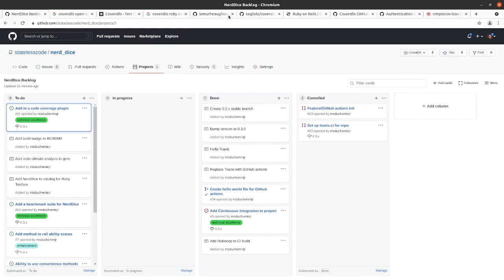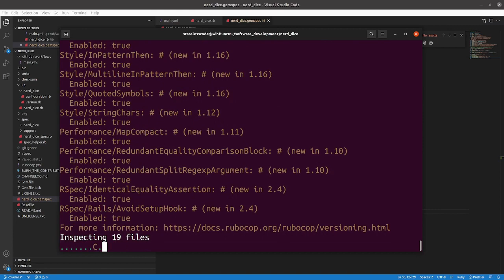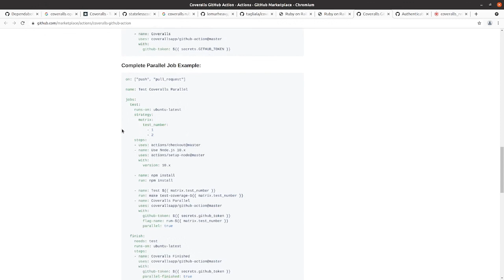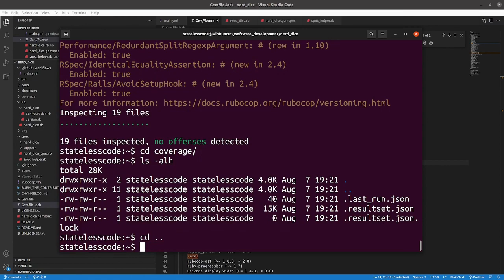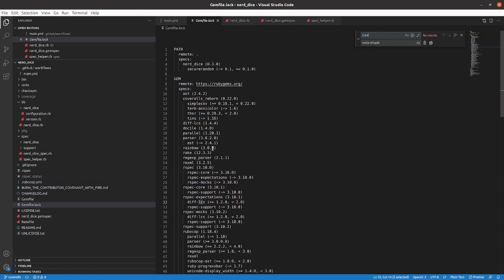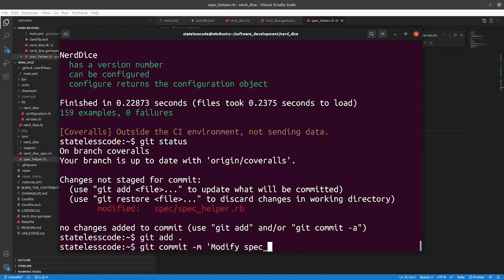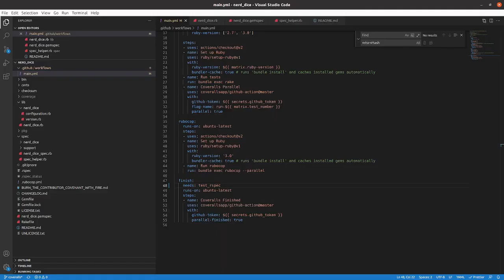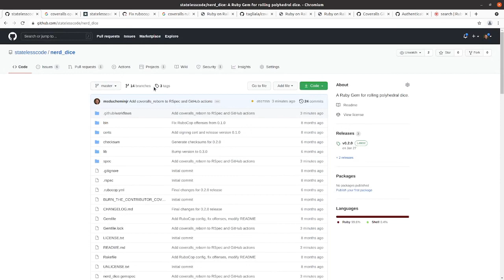Codecast: Create a RubyGem 28: Add Coveralls to Gem and Github Actions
This is the 28th video in the NerdDice create a RubyGem series. In this video, Mike signs up for the Coveralls Open Source plan, adds test coverage to the gem and incorporates it into the GitHub actions for the gem.

This video covers:
00:00:12 Sign up for Coveralls Open Source. Muddle through upsell and authorize GitHub account
00:03:12 Use tagliala/coveralls-ruby-reborn instead of lemurheavy/coveralls-ruby due to more active gem maintainance activity
00:03:44 Update gemspec dependencies and bundle
00:07:06 Update spec_helper.rb
00:10:37 Add to GitHub action (note: missed finish block)
00:12:08 Attempt first push. (Fail due to RuboCop and missing Lcov file)
00:14:52 Troubleshoot Lcov file not found
00:20:29 Push again. Require error. Add simplecov-lcov as a development dependency in gemspec
00:22:49 Push again. Fix Ruby errors in spec_helper
00:25:30 Push again. Back to lcov file not found. Remove Coveralls calls from spec_helper
00:26:42 Push again. Action passes but not interacting with Coveralls. Add Coveralls badge to README
00:28:22 Add finish action to GitHub actions. Iterate on incorrect name reference in YAML.
00:30:38 Push working and writing to Coveralls!
00:31:14 Clean up commented code, squash commits, merge PR, validate badge in README working as intended.